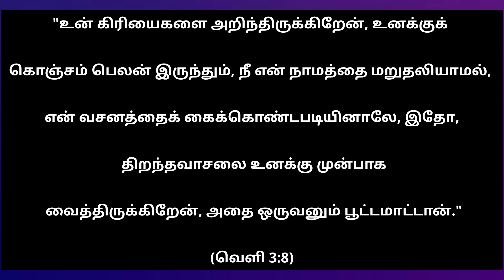Today Bible Verse in Tamil I Today Bible Verse I Today's Bible Verse I Bible Verse TodayI 26.09.2024